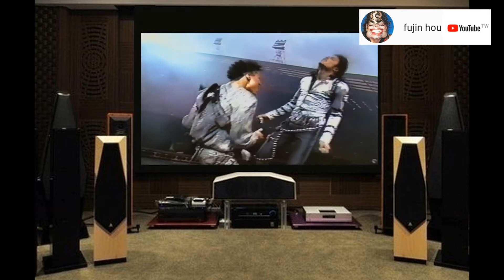麥可傑克森(Michael Jackson)壞 世界巡迴演唱會 02(Bad World Tour)英國 溫布利球場1988(Live at Wembley 1988)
麥可傑克森(Michael Jackson)
壞 世界巡迴演唱會 02(Bad World Tour)
英國 溫布利球場1988(Live at Wembley 1988)

01.Wanna Be Startin' Somethin'
02.This Place Hotel
03.Another Part of Me
04.I Just Can't Stop Loving You
05.She's Out of My Life
06.I Want You Back/The Love You Save/I'll Be There
07.Rock with You
    (影片在所有國家/地區遭到封鎖/Video blocked in all countries)
08.Human Nature
09.Smooth Criminal
10.Dirty Diana
11.Thriller
12.Bad Groove (The Band Jam Section)
13.Workin' Day and Night
14.Beat It
15.Billie Jean
16.Bad
17.Man in the Mirror
所有影像圖片音效與歌曲版權皆屬原公司或個人所有